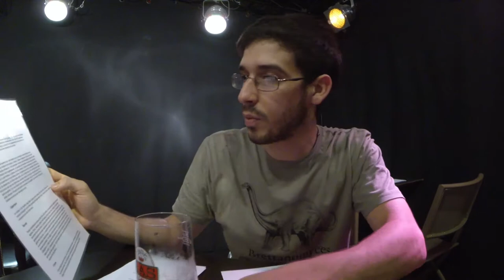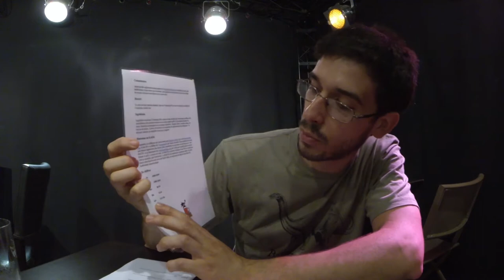Forces du Malt Beer Awards 2ème édition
Salut les brasseurs!
Voici une petite vidéo tournée au mois de Juin à l'occasion de la deuxième édition des FDM Beer Awards.